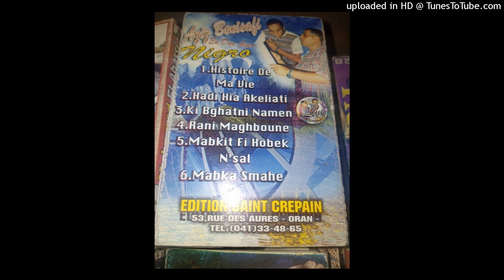AZIZ BENISSAFI - 03-RANI MAGHBOUNE